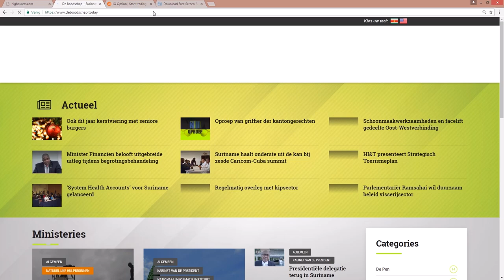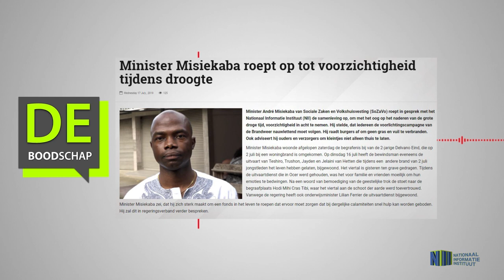Minister Misiekaba roept op tot voorzichtigheid tijdens droogte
Hier de link van het bericht: 'Minister Misiekaba roept op tot voorzichtigheid tijdens droogte'